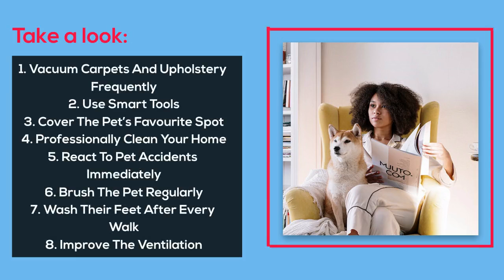How To Keep Your House Dust Free With Pets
Keeping your house dust free with pets doesn’t have to be stressful and overwhelming. All you need to focus on is the task mentioned above in this video. To know more, visit the link shared